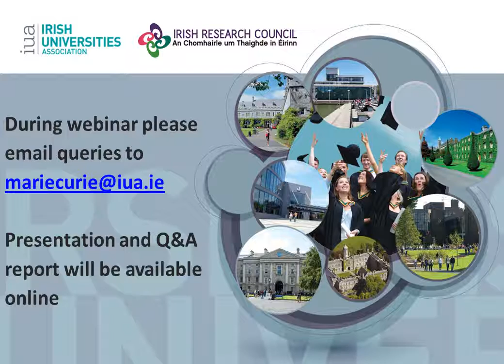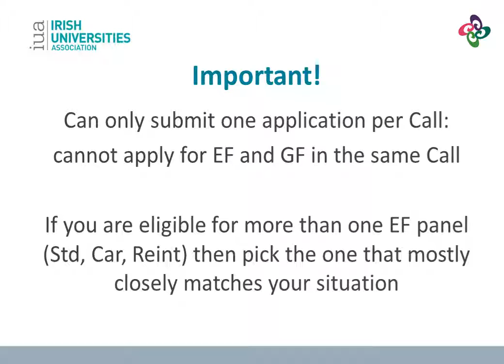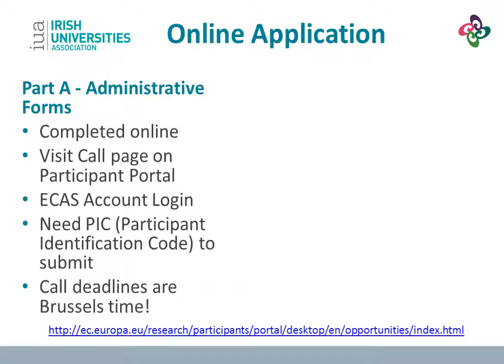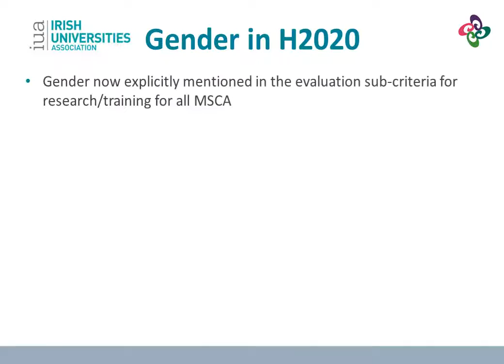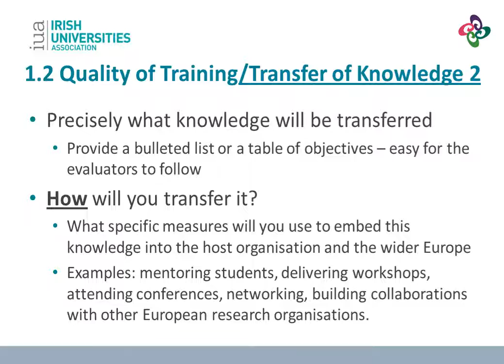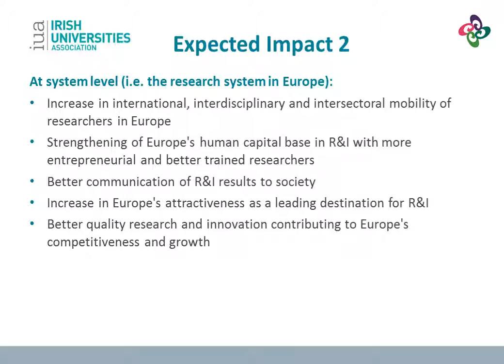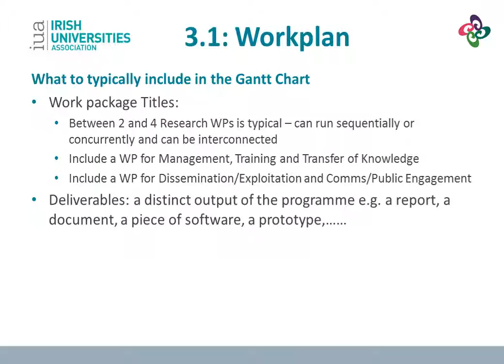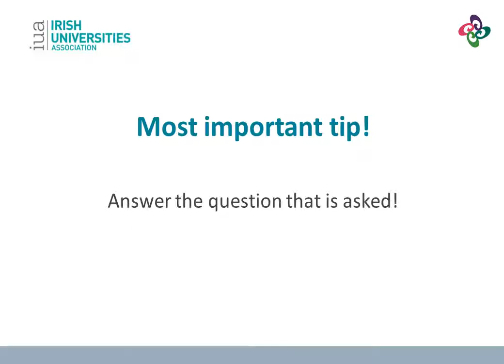MSCA Individual Fellowships Webinar 2016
A training webinar to assist applicants to the Marie Sklodowska-Curie Actions Individual Fellowships Call 2016.